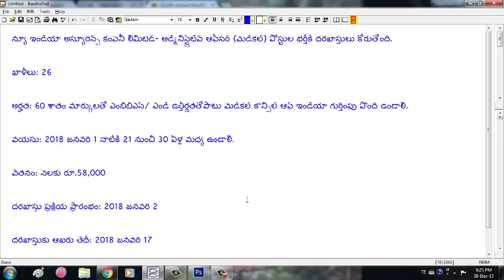new india assurance jobs || new india assurance recruitment 2018